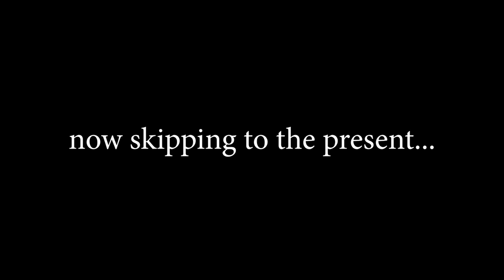I got knee surgery... AGAIN?!?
Hey yall,

In this video, I get knee surgery again lol. Just watch you'll understand what I mean.

TW: stitches: 4:58 - 5:07